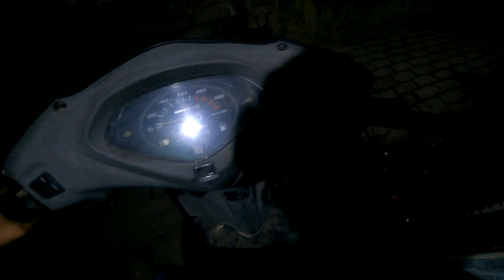First Motovloging With GoPro Hero 9 Black